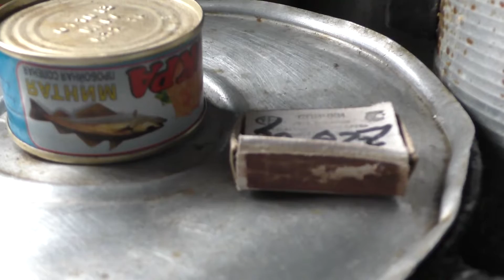Коробок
История жизни спичечного коробка